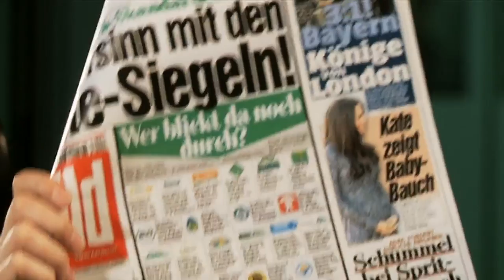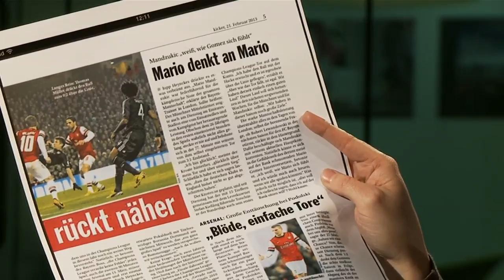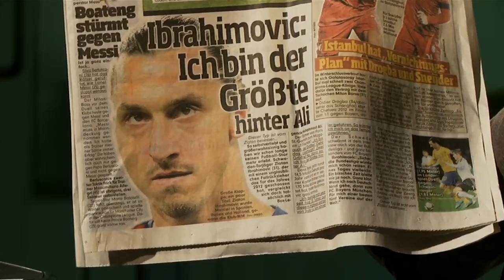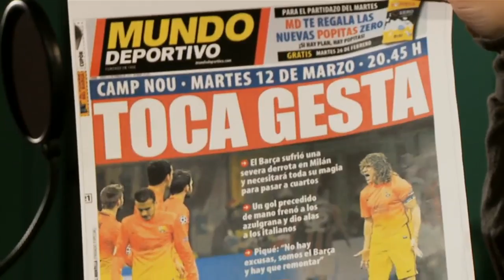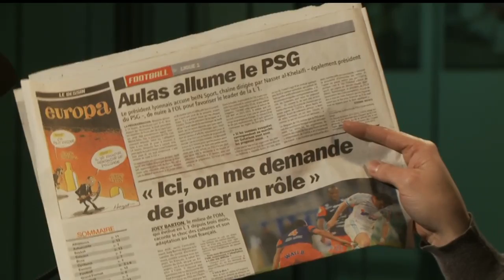Raphael Honigstein's European Football Paper Review (22 Feb 2013)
With regular presenter James Richardson on his mid-season break, German football expert Raphael Honigstein is substituted to fill the breach. He gathers press reaction to Bayern Munich's good night in London and Schalke's draw in Turkey, along with Barcelona's shock loss in Milan and all the news of what Joey Barton thinks of David Beckham's arrival in Ligue 1